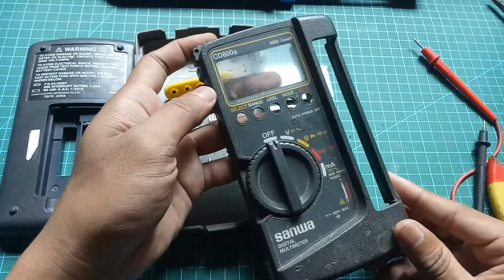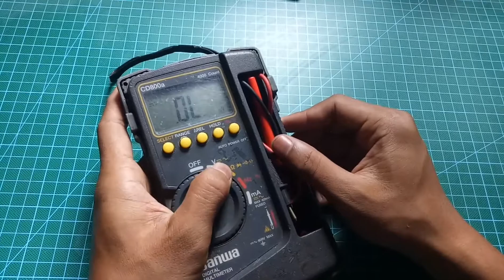MULTIMETER DIGITAL SANWA CD800A | SETELAH 4 TAHUN PAKAI